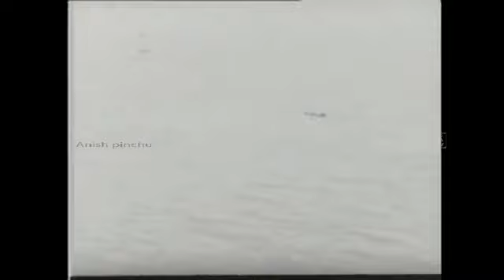Uthrattathiyil ucha thirinjappol | KAAKKA THAMBURATTI malayalam movie song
Movie - Kaakka thamburatti (1970)
Movie director - P.Bhaskaran
Lyrics - P.Bhaskaran
Singer - S.Janaki

The music was composed by K. Raghavanand the lyrics were written by Sreekumaran Thampi and P. Bhaskaran.

No.Song.. Singers..Lyrics
1"Ambalappuza Vela"K. J. YesudasSreekumaran Thampi2"Kannuneerin Periyaattil"K. J. YesudasP. Bhaskaran3"Panchavarnnappainkilikal"K. J. Yesudas,S. JanakiSreekumaran Thampi4"Uthrattathiyil"S. JanakiP. Bhaskaran5"Vellilakkingini"P. JayachandranSreekumaran Thampi
(Wikipedia)